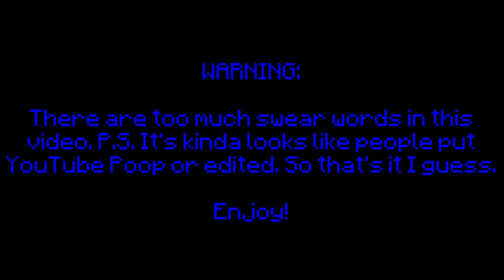Explicit Language Warning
[This channel is discontinued] Voiced by: Alan

Do you want to watch Vocoded Grounding Series [discontinued]? Post a request on the comment-section below on the

Do you want to ask me? Post a question on the comment section below on the

IMPORTANT: The MarioRPGFan1's Regular Joyce And Jane requires requests and ideas.

WARNING: I do NOT accept rude comments, chain letters or spam!